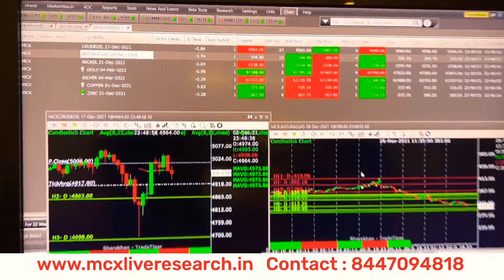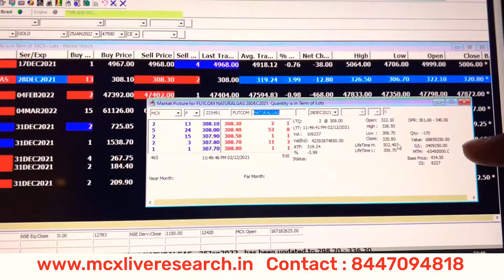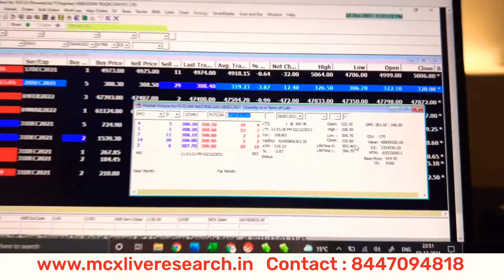Natural Gas 34 lakh Live Profit | Technical Analysis Course| Commodity Advisor |Mcx Live Research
candlestick
trading tips